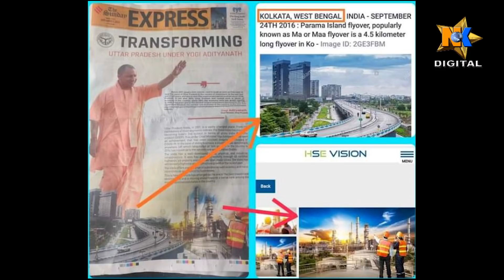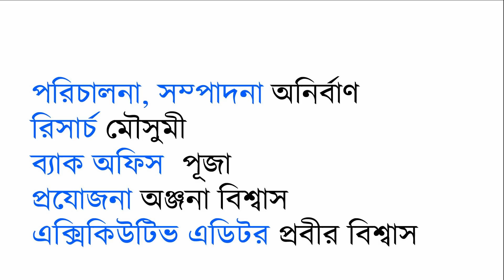মা, তুমি কার? Fake Photographs used by UP Govt. | Maa Flyover | Kolkata | 2021 | NK Digital